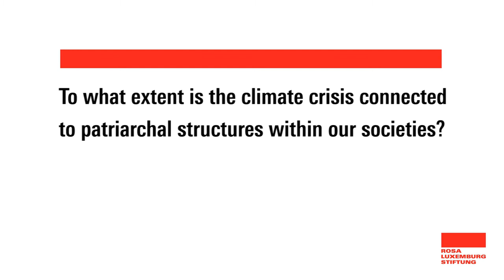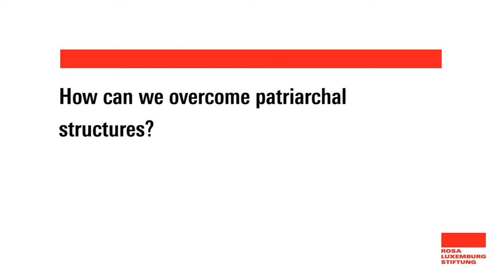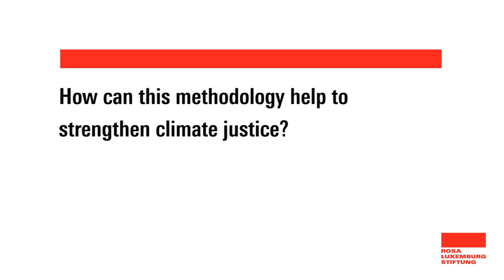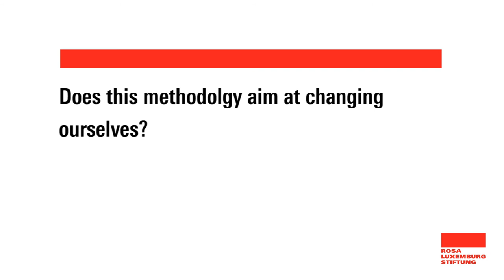"We need to fight patriarchy"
Interview with Melissa Moreano, ecuadorian feminist from the Critical Geographers Collective, Ecuador,  at the COP24 Climate Summit 2018

"We are all affected by this capitalist, colonialist system that we must overcome. Communitarian feminism says: We need to stay together, build communities and recognize that we are comrades."